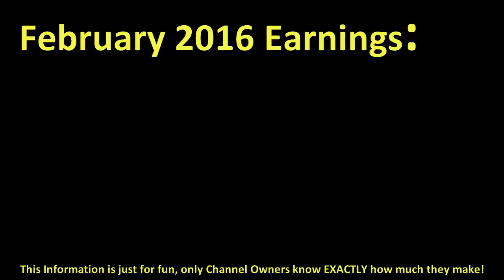How much KILLERCREEPER55 made money on YouTube { In February 2016 }